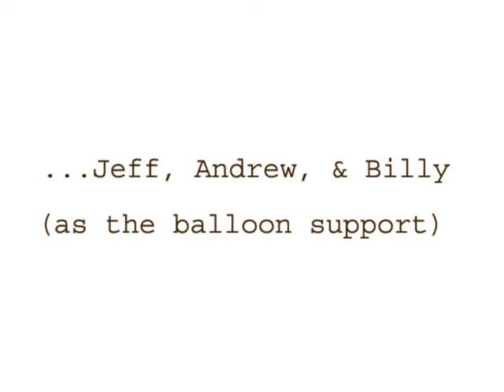Carnival Balloon Clown Game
Had an idea for a hot summer's day 2010. Hope you like the video!!!